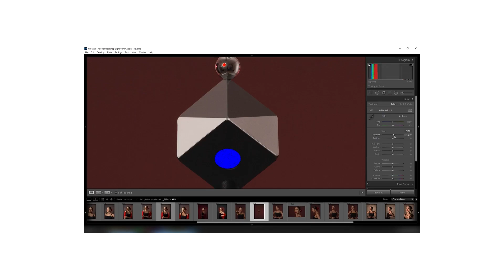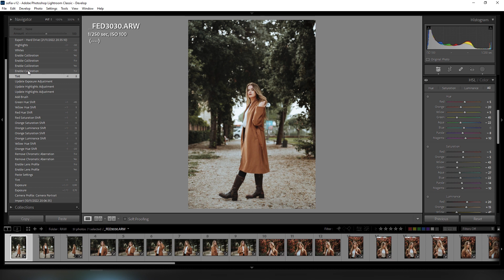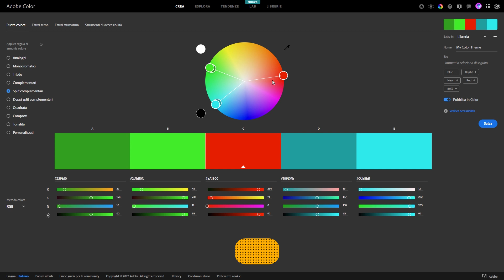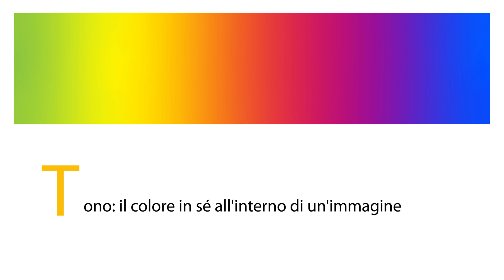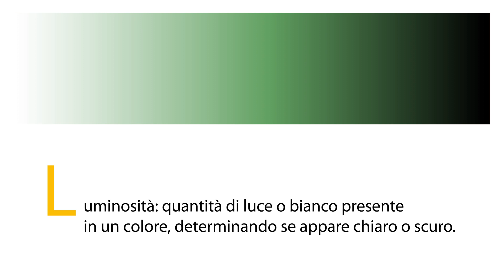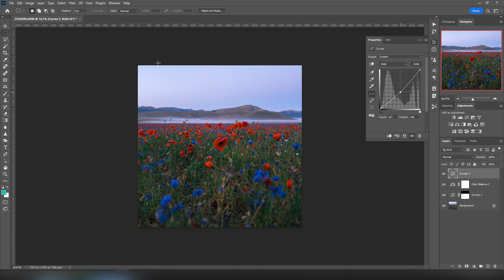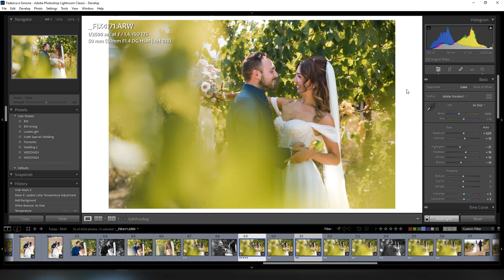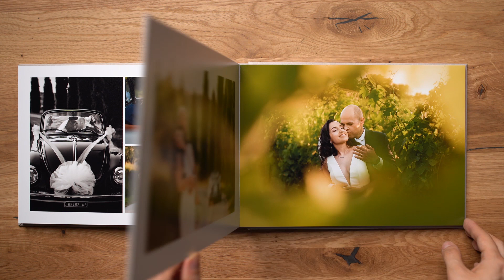Guida al Color Grading: Rendi uniche le tue Foto 📸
Hai mai sentito parlare del color grading?
Dalla teoria dei colori alle pratiche raccomandate, questo video getta le basi per immergerti nell'arte del color grading in fotografia.
Non perderti questa occasione per acquisire competenze preziose e rendere le tue foto davvero uniche!

🔥 SALTA A: 🔥
🕐 00:00 Introduzione
🕐 01:18 Differenza tra Color Correction e Color Grading
🕐 03:28 Teoria del Colore
🕐 05:35 Psicologia del colore
🕐 07:21 Strumenti di Editing
🕐 11:58 Pratiche Raccomandate
🕐 14:57 Sperimentazione Pratica